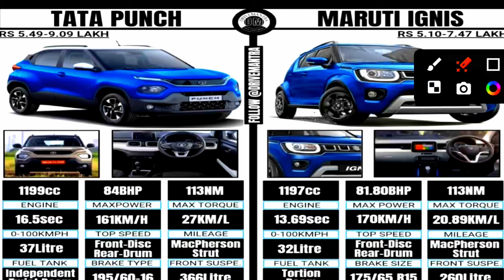Maruti suzuki vs tata punch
Maruti suzuki vs tata punch marutisuzuki tata automobile punch ignis studypoint2m @StudyPoints2 When choosing between the Tata Punch and the Maruti Ignis, you can consider things like comfort, safety, features, mileage, and performance
Comfort: According to a survey on ZigWheels, the Tata Punch is better for comfort than the Maruti Ignis.
Safety: The Tata Punch scored a 5-star rating in Global NCAP. The Maruti Ignis has safety features like airbags, seat belt warning, child lock, and more.
Features: The Tata Punch has a large front fascia, high ground clearance, and a rugged appearance. The Maruti Ignis has a distinctive appearance with a wide grille and large headlamps.
Mileage: The Maruti Ignis is better for mileage than the Tata Punch.
Performance: The Maruti Ignis is better for performance than the Tata Punch.
Engine: The Tata Punch has a three-cylinder, petrol engine, while the Maruti Ignis has a four-cylinder, petrol engine.
Price: The Maruti Ignis is cheaper than the Tata Punch.
Design: The Tata Punch has a lovely design that will appeal to a larger audience, whereas the Maruti Ignis has an old-school boxy style